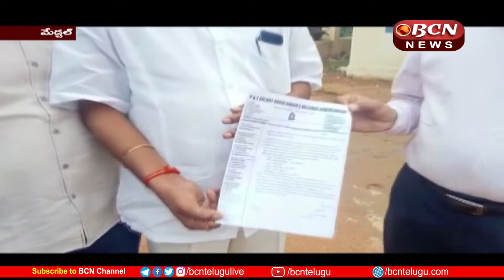The President of Annan Municipal Corporation tried to mislead in Laddu auction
మేడ్చల్ జిల్లా. పీర్జాదిగూడ మున్సిపల్ కార్పొరేషన్ పి అండ్ టి కాలనీ,లడ్డు వేలం గురించి వార్తాపత్రికలలో వచ్చిన తప్పుడు వార్తలను కాలనీ అధ్యక్షులు జక్కా సుధాకర్ రెడ్డి... తీవ్రంగా ఖండించారు.
  కాలనీ హౌస్ ఓనర్స్ వెల్ఫేర్ అసోసియేషన్ నూతన కార్యవర్గం అధ్యక్షులు జక్కా సుధాకర్ రెడ్డి ప్రధాన కార్యదర్శి సత్తయ్య ,కోశాధికారి కృష్ణయ్య, కాలనీవాసుల సమక్షంలో పలు కార్యక్రమాలు జరిగినవి కానీ కార్పొరేటర్ భర్త తుముకుంట్ల శ్రీధర్ రెడ్డి ఆధ్వర్యంలో ఈ లడ్డు వేలం జరిగినట్లు అదేవిధంగా కాలనీ అధ్యక్షుల పేరు కూడా వేరే పేర్లు పెట్టడం దీని వెనక ఎవరి హస్తమైన ఉందా...? ప్రజలను, తప్పుదోవ పట్టించే ప్రయత్నం చేశారు అని వారు వాపోయారు.
         Medchal District... Peerjadiguda Municipal Corporation P&T Colony, Laddu Colony, Colony President Jakka Sudhakar Reddy strongly condemned the false news in the newspapers.
  Colony House Owners Welfare Association President Jakka Sudhakar Reddy, General Secretary Sattaiah, Treasurer Krishnaiah, many programs were held in the presence of the colony residents, but as this Laddu auction was held under the control of the corporator's husband Tumukuntla Sridhar Reddy, similarly the names of the colony presidents were given different names. ? They complained that they tried to mislead people.